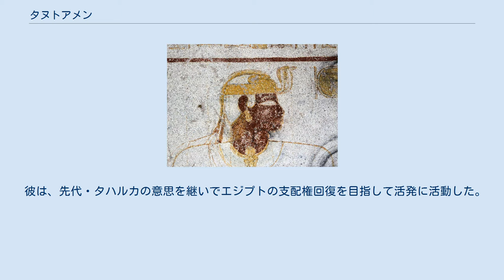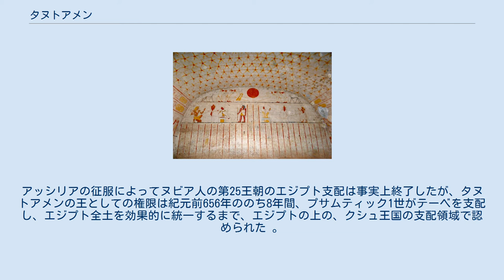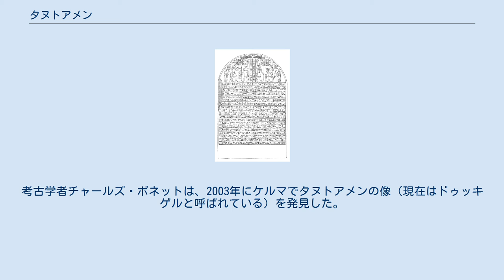タヌトアメン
タヌトアメン（英語:Tantamani, 前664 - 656年頃?）とは、エジプト第25王朝（ヌビア朝）の五代目のファラオ。
クシュ王国の国王でもある。
、タヌタムンまたはタンウェタマーニ（エジプト）またはテメンテス（ギリシャ語）という別の呼称もある。
彼が支配を行った地域は、スーダン北部にある古代エジプト王国およびクシュ王国であった。
彼の即位名は「バカラー」で、これは、「栄光の魂」を意味するものであると考えられている。
彼の他の名には、タンタマニとも呼ばれることがある。
 彼はエジプト第25王朝、4代目のファラオ、シャバカ王の息子であり、その前任者タハルカの甥であった。
一部の情報源では、彼はシェビツクの息子であると言われている。
アッシリア王国の記録は彼のことをシャバカの息子と呼び、カルハタをタハルカの姉妹と呼んでいたという。
一部のエジプト考古学者は、彼はシェビツクの息子であると述べてアッシリア語の文献の翻訳に臨み、彼はシャバカ自身の息子である可能性が最も高いため、彼をシャバカの息子であると考えることがより一般的である、との考えに至った。
 彼は、先代・タハルカの意思を継いでエジプトの支配権回復を目指して活発に活動した。
かつてのピアンキ王の『勝利の碑文』とともに発見されたタヌトアメンの『夢の碑文』には、タヌトアメンが見たという夢についての記録が残っている。
それによれば、彼は二匹の蛇が出てくる夢を見た。
この夢は「南の国はあなたのものです。あなたは北の国をも取りなさい。」と言う意味に解され、彼はそれに従ってエジプトの再征服に向けて軍事行動を起こしたという。
 アッシリア人がネカウ1世を王（ファラオ）に任命してエジプトを去ると、タヌトアメンはヌビアからナイル川を下って行軍し、メンフィスを含むエジプトのすべてを占領し、再び上下エジプトをエジプト人の支配下におさめた。
アッシリア人の王であるネカウ1世は、彼の作戦で殺害された。
しかし、これに対して、アッシリア人は兵力も伴ってエジプトに戻り、デルタでタヌトアメンの軍隊を打ち負かし、首都テーベと同じくらい南に進んだ。
アッシリアの征服によってヌビア人の第25王朝のエジプト支配は事実上終了したが、タヌトアメンの王としての権限は紀元前656年ののち8年間、プサムティック1世がテーベを支配し、エジプト全土を効果的に統一するまで、エジプトの上の、クシュ王国の支配領域で認められた 。
 その後、タヌトアメンはヌビア（クシュ）のみを統治した。
彼は紀元前653年に亡くなり、タハルカの息子であるアトラネルサが後を継いだ。
彼はエルクルの家族墓地に埋葬された。
考古学者チャールズ・ボネットは、2003年にケルマでタヌトアメンの像（現在はドゥッキゲルと呼ばれている）を発見した。
 彼はシャバカ王の息子であり、前のファラオであるタハルカの甥で、タハルカ王の弟シャバカの実の息子であるとした。
しかし、他のいくつかの情報源では、彼はさらに先代のファラオ、シャバタカ王の息子であるとも言われる。
アッシリアの記録はタヌトアメンをシャバカの息子と呼び、母カルハタをタハルカの姉妹と呼んでいる。
現在のエジプト学では、彼はシャバカ自身の息子である可能性が最も高いため、タヌトアメンをシャバカの息子と考えるのがより一般的な見解となった。